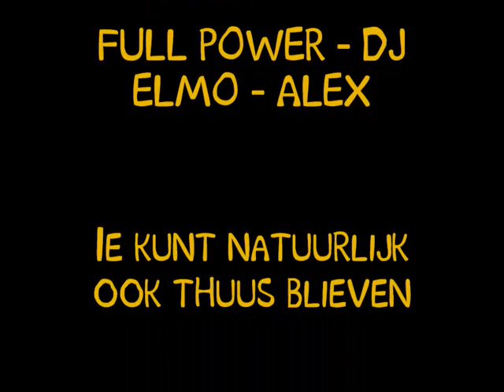Testrijden voor autocross 10/11 okt Loerbeek